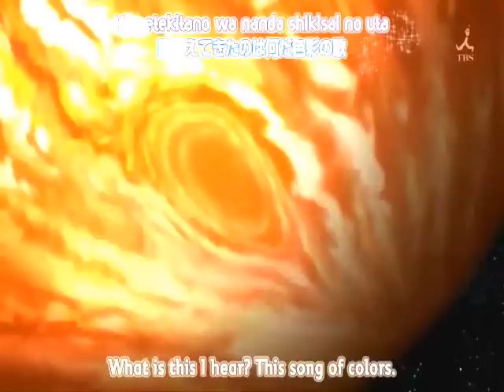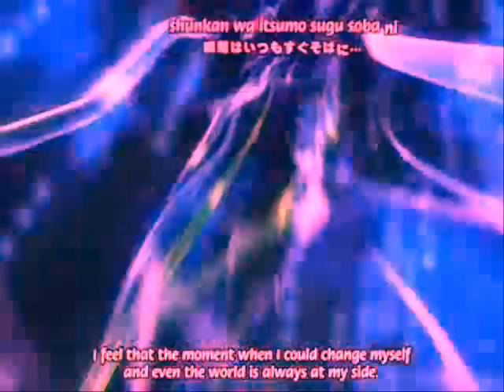Code Geass AMV - The Chosen Ones (HQ)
WARNING! this video contain spoilers so go finish the series fist.
9/24/2011 wow can't believe so many views over 150000 XD
8/13/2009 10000 views =D thx guys for watching,favorting and commenting on my amv xD
My 3rd AMV, i tried out new effects on the video =D
finally found a song that nobody else used xD
lyrics-We are the chosen ones, we sacrifice our blood
We kill for honor
We are the holy ones our armor stained with blood
We killed the dragon
In glory we return, our destination's end
We slayed the dragon!
No more living in fear it's time to raise our king.
We made it happen we're the chosen ones!

We are the chosen ones, we sacrifice our blood
We're the chosen ones!

Riding through thunder and lighting once again
We slayed the beast we brought an end
Now we have left the kingdom of the damned
Heroes of the day, legends forever!

We are the chose ones, we sacrifice our blood

It seems to me like a journey without end
So many years, too many battles
We've finally arrived, now we're standing at the gates